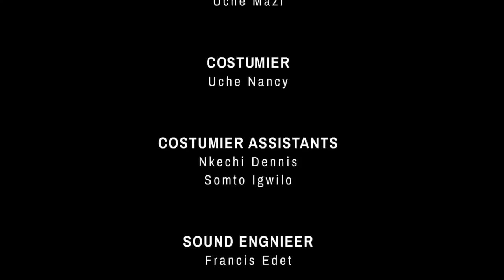ENDORSEMENT WAHALA EPISODE 2 (New Movie) Chacha Eke/Oluebube 2021 Trending Nigerian Nollywood Movie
FEATURING : Chacha Eke Faani, Anita Joseph, Ebube, Darlington Chibuikem and more...